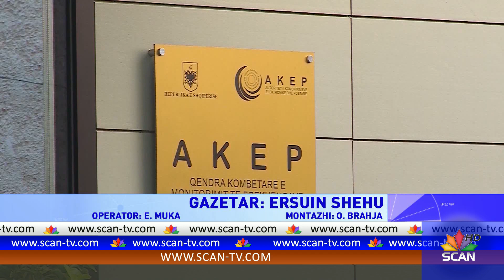Ofertat, sërish mujore, AKEP: Vodafone dhe Telekom t’i kthejnë brenda 1 qershorit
Që nga data 1 qershor, dy operatorët më të mëdhenj të telefonisë celulare, Vodafone Albania dhe Telekom Albania, duhet të rikthejnë paketat standarde me kohëzgjatje 30 ditore. Në përfundim të një procedimi administrativ, Autoriteti i Komunikimeve Elektronike dhe Postare është shprehur me një vendim të datës 20 prill se shkurtimi i afatit të paketës mujore në 28 ditë ishte një veprim në shkelje të ligjit “Për komunikimit elektronike”. Drejtori i Rregullimit Ekonomik në AKEP, Pajtim Melani, thotë se kjo ishte një praktikë abuzive me qëllim rritjen e kamufluar të çmimeve. Sipas llogaritjeve të AKEP, aplikimi i paketave 28 ditore dolli një rritje të periudhës së faturimit me 7.14% për përdoruesit e telefonisë celulare në vend. Për paketat me kosto 1 mijë lekë, atëherë kosto shtesë e konsumatorëve nga shkurtimi i afatit të tyre llogaritet në 869 lekë në vit. Praktikisht, operatorët i detyruan përdoruesit në dy vitet e shkuara të paguanin pothuajse një paketë më shumë në vit. Edhe Komisoni i Konkurrencës ka vlerësuar se ndryshimi i kohëzgjatjes së paketave standarde nga 30 ditë në 28 ditë bën që konsumatori të faturohet rreth 13 muaj në vit në vend të 12 muajve, duke çuar në një rritje vjetore prej rreth 6.5% të buxhetit të shpenzuar nga konsumatori për këtë shërbim. Shkurtimi i kohëzgjatjes së paketave mujore në katër javë në Shqipëri erdhi si model i importuar nga Italia, ku kjo praktikë u ndoq edhe më gjerësisht nga operatorët e komunikimeve elektronike. Edhe aty ky veprim shkaktoi reagime të ashpra nga konsumatorët, rregullatorët dhe ligjvënësit dhe një betejë ligjore në gjykata. Megjithatë, edhe në Itali, duke filluar nga muaji mars i këtij viti, operatorët u detyruan të respektonin vendimin e autoritetit rregullator dhe të rikthenin faturimin me bazë mujore. Zoti Melani thotë se AKEP së shpejti do të dalë edhe me vendime të tjera, që synojnë mbrojtjen e interesave të konsumatorëve dhe garantimin e konkurrencës së ndershme në treg. Dy vjet më parë, tre operatorët e telefonisë celulare, në mënyrë pothuajse të njëkohshme, shkurtuan kohëzgjatjen e paketave mujore në 28 ditë. Kjo shkaktoi reagime nga shoqatat e konsumatorëve, por edhe Autoriteti i Konkurrencës, që hapi një hetim për këtë çështje. Shqetësim për këtë praktikë u ngrit edhe gjatë raportimit të Kryetarit të Bordit Drejtues të AKEP në Komision Parlamentar të Vperimtaruve Prodhuese. Operatori Albtelecom u tërhoq nga praktika e tarifimit 28 ditor që në mesin e muajit prill, duke rikthyer vullnetarisht paketat 30 ditore. Ndërsa dy operatorët e tjerë do të jenë të detyruar ta bëjën një gjë të tilë, duke filluar nga data 1 qershor.
Me një njoftim për median, edhe Autoriteti i Konkurrencës përshendeti vendimin e AKEP që i detyron operatorët të rikthejnë paketat mujore. Sipas Autoriteti të Konkurrencës, zbatimi i rekomandimeve të dhëna nga ky institucion ën shattor të vitit të kaluar dhe masat rregullatore të ndërmarra nga AKEP, sigurojnë jo vetëm zbatimin e ligjit, por dhe një konkurrencë të lirë dhe efektive nga ndërmarrjet që operojnë në tregun e telefonisë celulare.